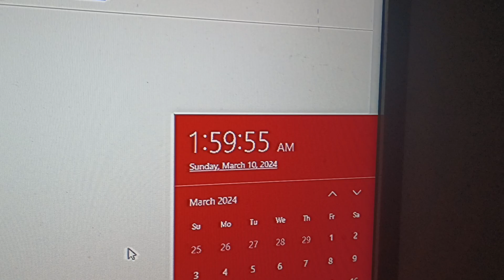CST to CDT